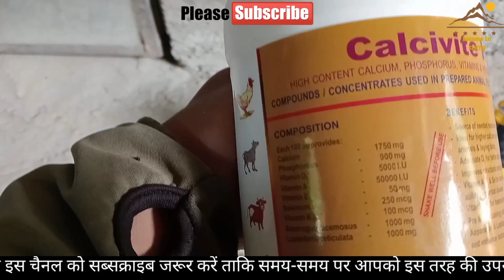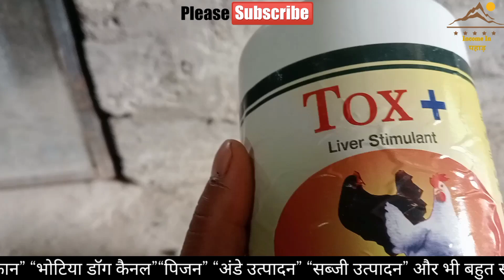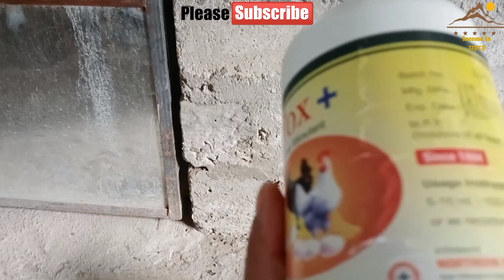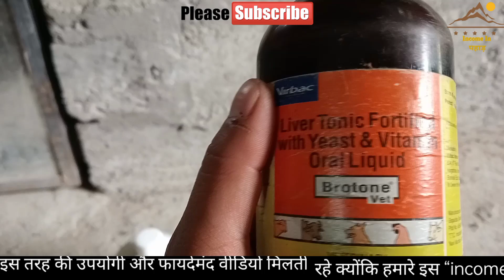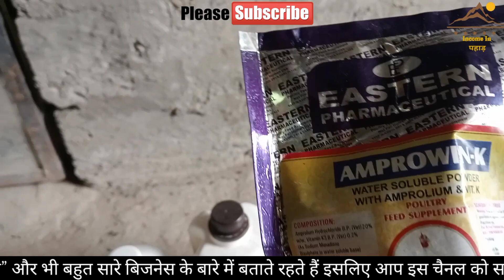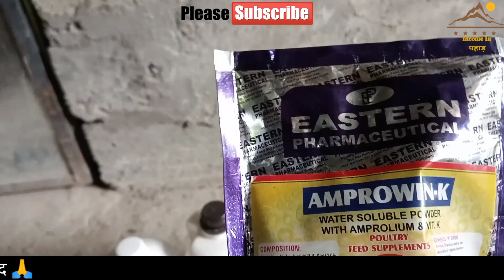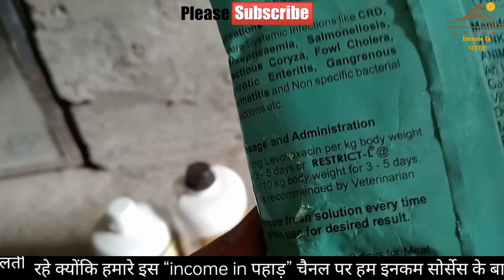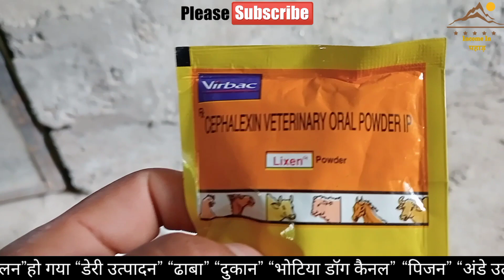।।मुर्गियों की दवाई।। poultry madition । coreza।। ।।CRD।। ।।रानीखेत।।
पौल्ट्री दवाई ।।मुर्गियों की दवाई।। poultry madition । coreza।। ।।CRD।। ।।रानीखेत।।